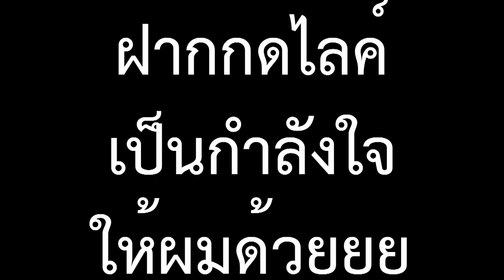XSHOT - เมื่อจะมาเกรียนห้องโกสแต่ดันเจอซะเอง !?!?!??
gaming gear :
Earphone : Advanced Nismo 3D
Mouse : Loga deva